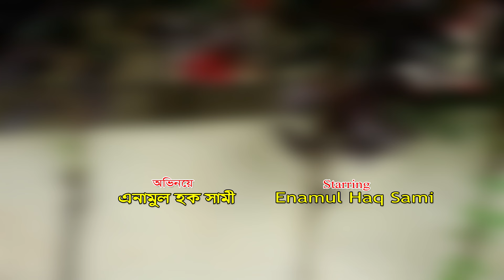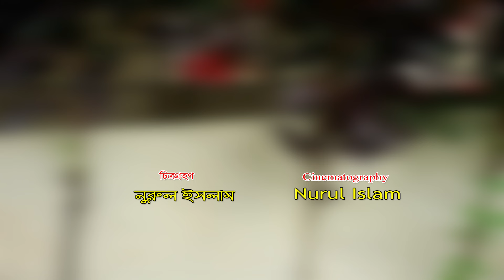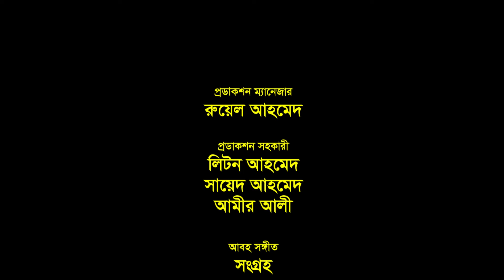সিলেটি নাটক | নিঠান্ডা মেম্বার | Sylheti Natok | Nithanda Member | Sylheti Natok 2024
Drama:Nithanda Bichari.
Producer: Sahadat Hussain Lulon .
Script & Direction : Eleas Ali Saikon .
Cast: Eleas Ali Saikon . Sumon Roy. Shammi Akhter. Emon Ali.Farhana Chuwa .Juwel & Many More.
Level : Ontore Sylhet .